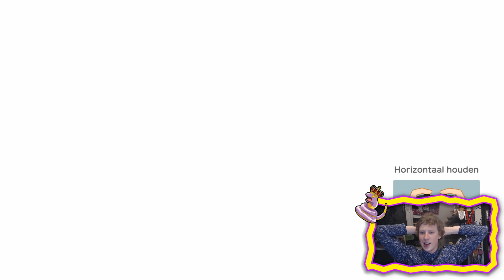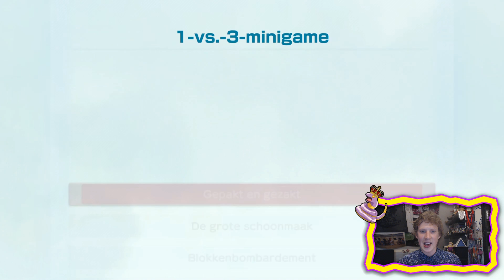Waarom zou je zonder kleren een broodje mayo eten? - Super Mario Party #5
⭐️1 DUIMPIE = 1 STARZ!!⭐️

Overige Linkjes!